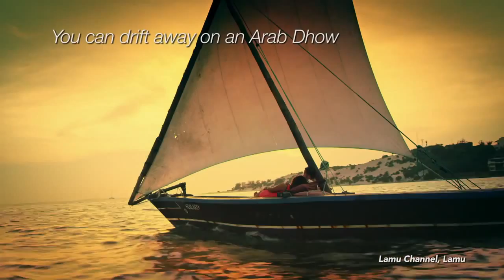Why I Love Kenya!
Kenya is a land of diversity, a country that has so much to offer. No safari can ever be complete without visiting Kenya. Watch the video and you will see why Kenya has to be at the top of your bucket list.